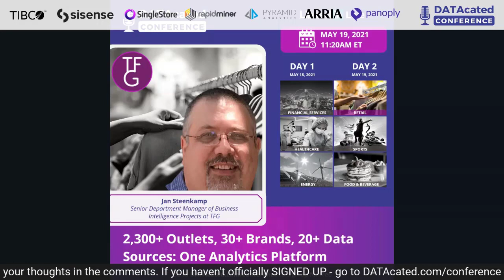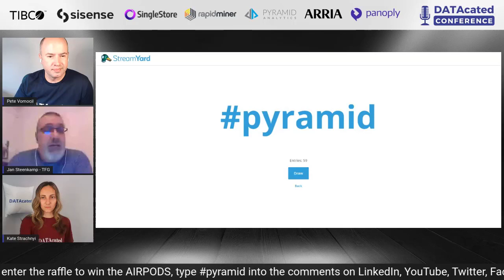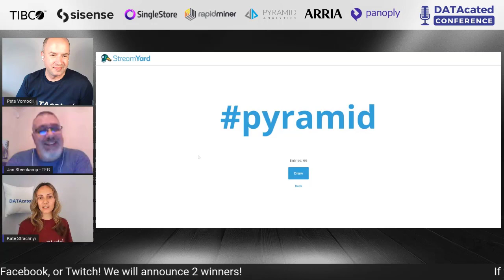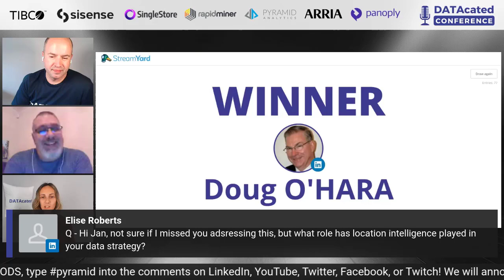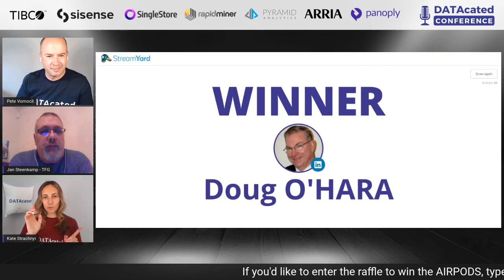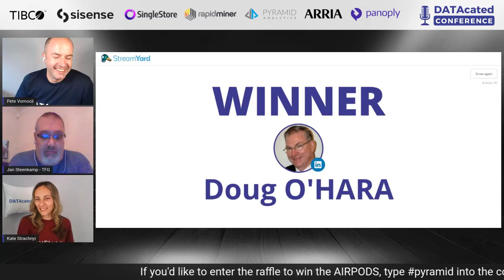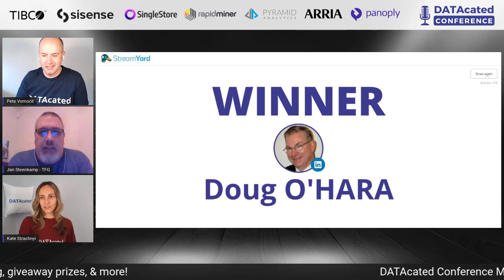Pete Vomocil & Jan Steenkamp - 2,300+ Outlets, 30+ Brands, 20+ Data Sources DATAcated May 2021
The DATAcated Conference is a free, virtual ‘data party’ hosted by Kate Strachnyi. This is the third DATAcated Conference – it has an industry focus and covers financial services, healthcare, energy, retail, sports, and food & beverage.